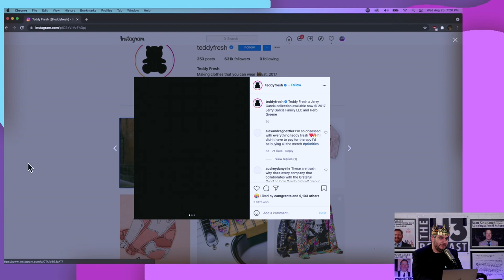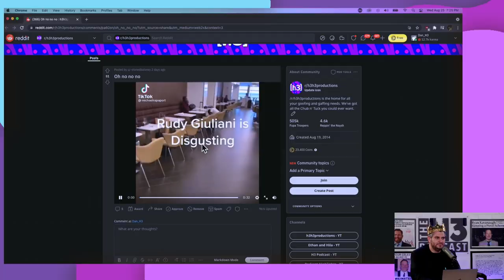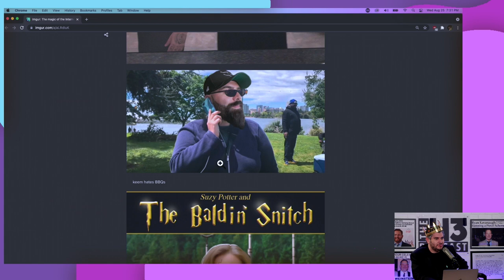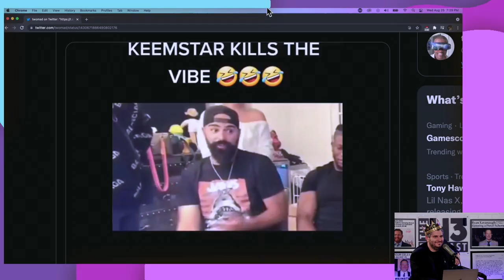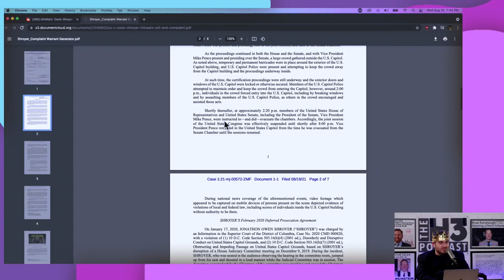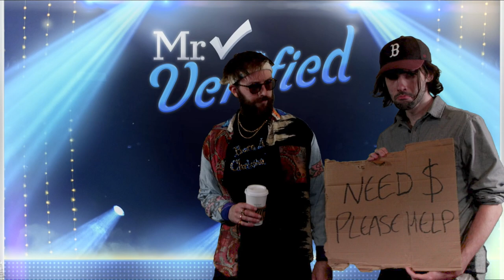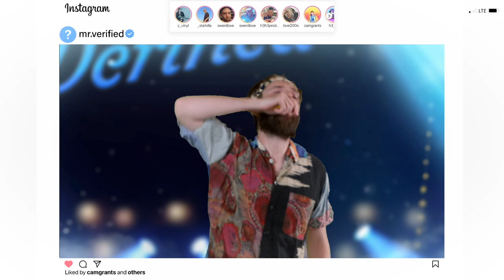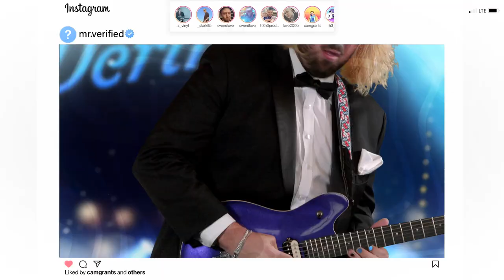Mr. Verified Contest - Off The Rails #9